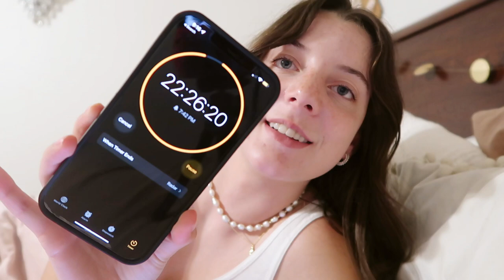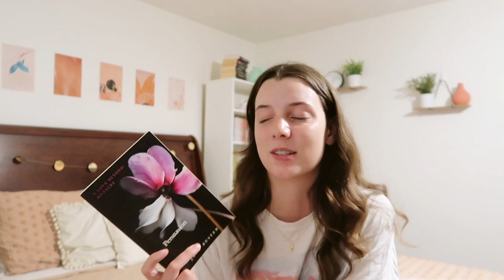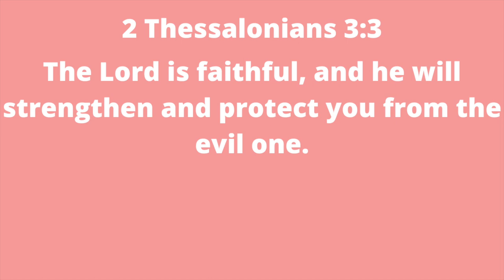trying to read for 24 hours *STRAIGHT* 🤠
here is me trying to do the 24 hour reading vlog trend...i had fun?? xx